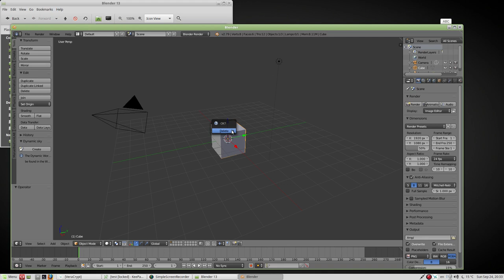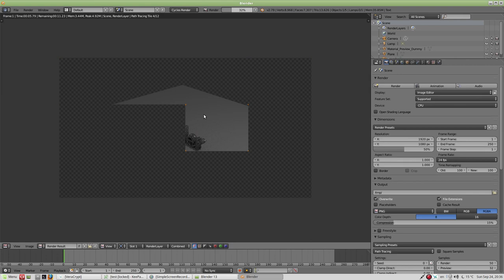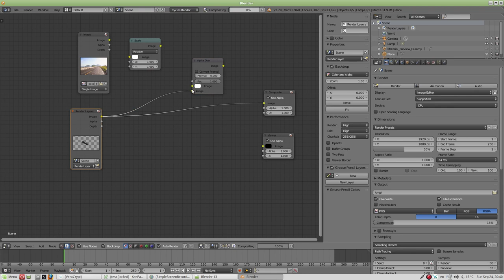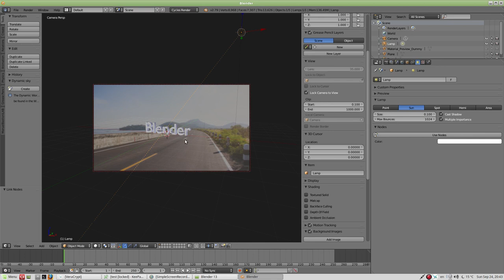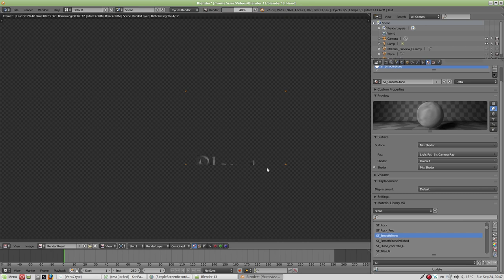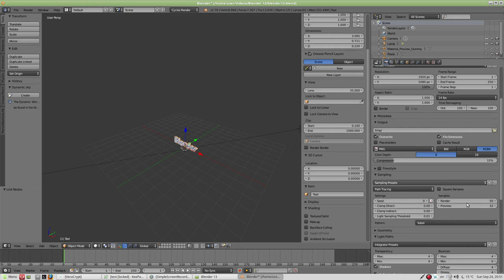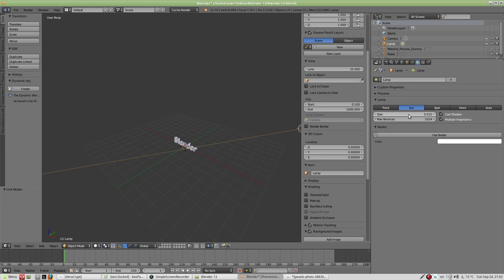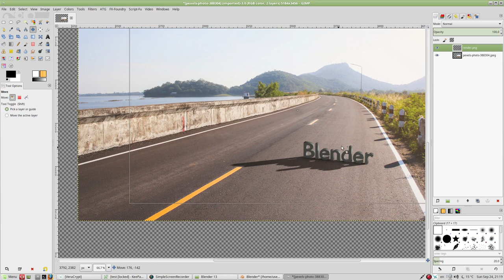Blender Tutorijal 13 - Hvatac senke (Shadow catcher)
Prikaz opcije Shadow catcher u Blenderu 2.79.